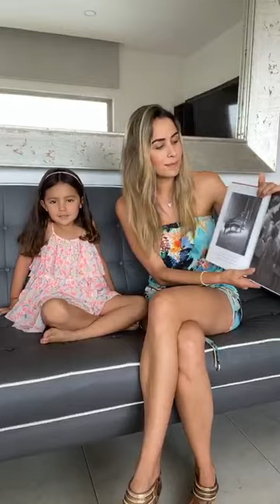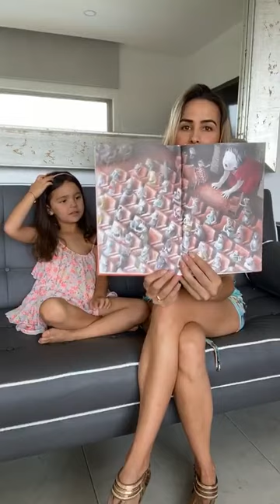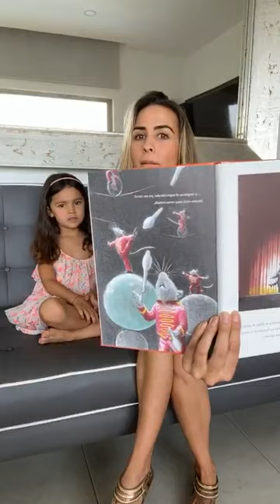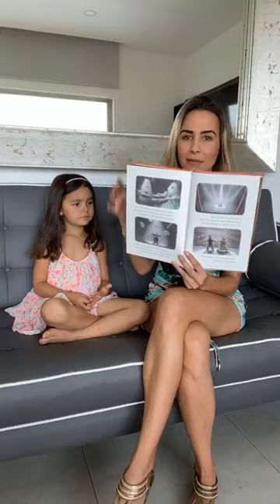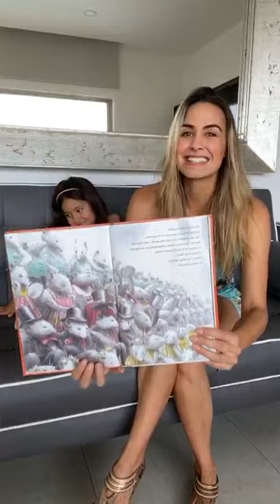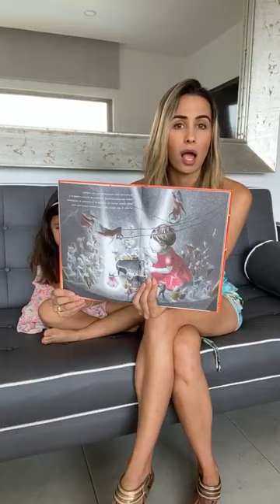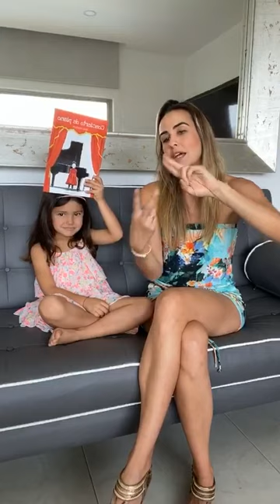Odalys Ramírez - Instagram Live 09 De Mayo De 2020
Grabación integra del en vivo o directo que hizo la conductora, modelo y actriz mexicana odalys ramirez en su cuenta oficial de instagram el dia 09 de mayo de 2020.